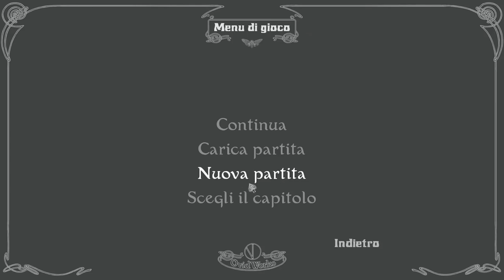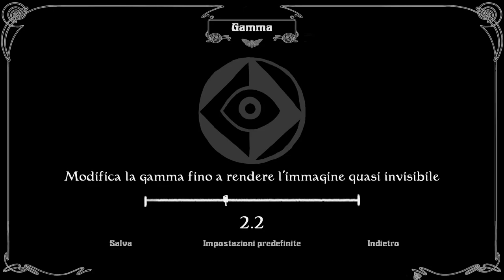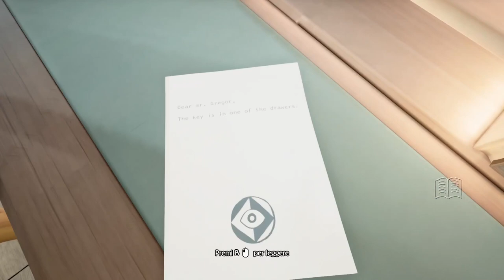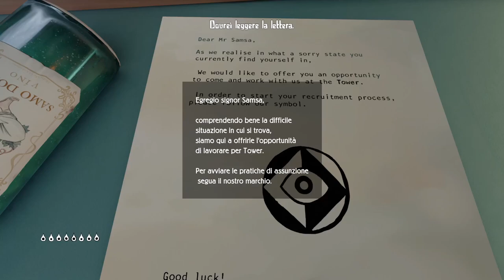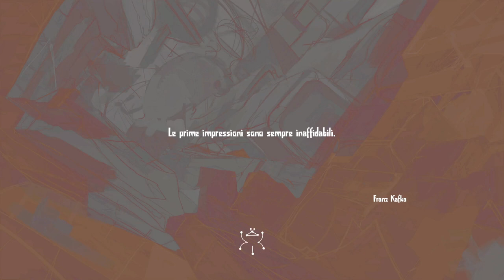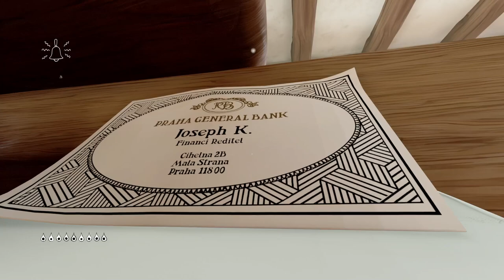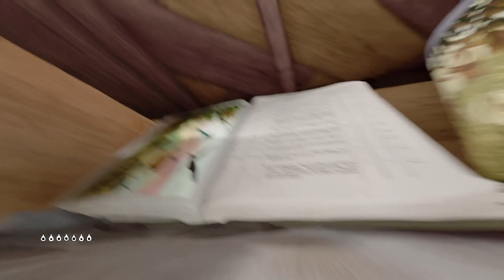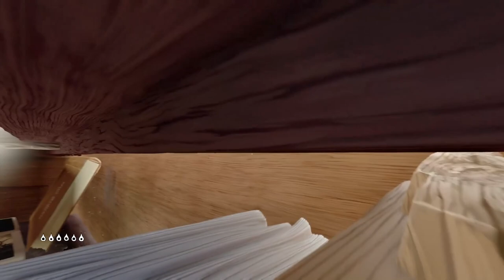Metamorphosis ▲ TRASFORMATI IN UN INSETTO!! [Gameplay ita]